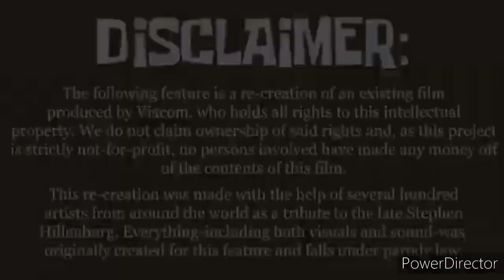KTBF124 Studios Logo (2023-????)